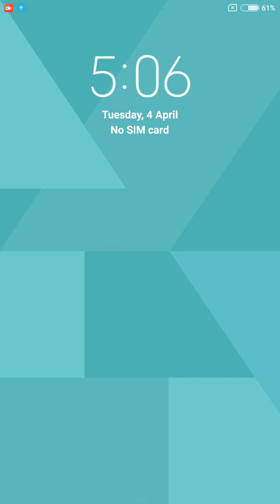Word Cookies Daily Puzzle April 4 2023 Answers